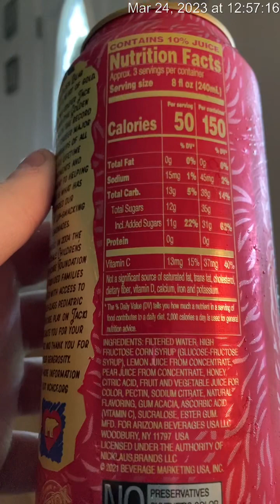Arizona Golden Bear Strawberry Lemonade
Here’s my review of the arizona golden bear strawberry lemonade